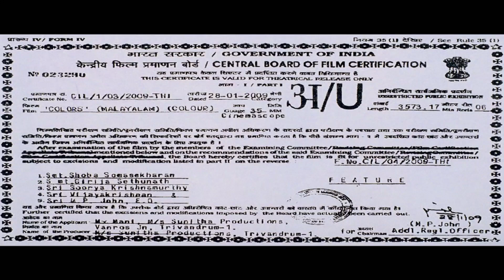"നടക്കുമോയെന്ന് അറിയില്ല ഒന്ന് ശ്രെമിച്ചു നോക്കാം | Colours Malayalam Movie | Roma | Dileep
Follow Our Whatsapp Channel Colours is a 2009 Indian Malayalam-language film directed by Raj Babu and starring Dileep, Roma and Bhama in the lead roles.This movie is an unofficial remake of the 2002 Hindi movie Dil Hai Tumhaara.

Directed : Raj Babu
Starring : Dileep | Roma | Bhama | Saranya Ponvannan | Innocent | Harisree Ashokan |
Mamukkoya | Cochin Haneefa .

|| ANTI-PIRACY WARNING ||

*COPYRIGHT PROTECTED*